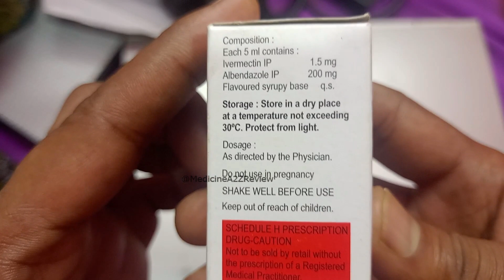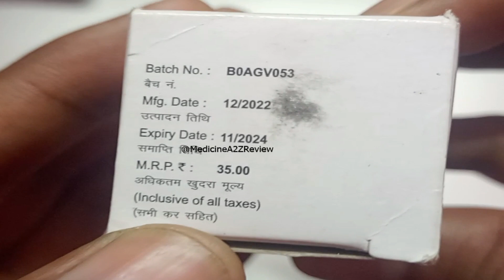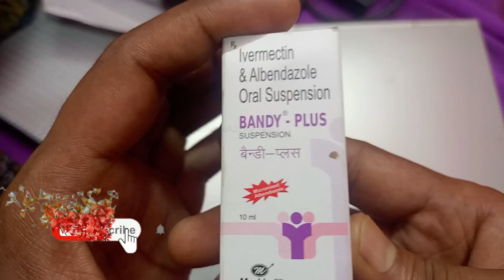Bandy-Plus Suspension 🤣 पेट के कीड़े मारने की दवा 🌴 जाने कब कैसे लेना है 🕴Bandy-Plus Review In Hindi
Bandy-Plus Suspension 🤣 पेट के कीड़े मारने की दवा 🌴 जाने कब कैसे लेना है 🕴Bandy-Plus Review In Hindi 😂 @MedicineA2ZReview

USES OF BANDY-PLUS SUSPENSION IN CHILDREN
Treatment of Worm infections
BENEFITS OF BANDY-PLUS SUSPENSION FOR YOUR CHILD
In Treatment of Worm infections
Bandy-Plus Suspension is a combination of medicines which helps treat many worm infections. It works by killing and stopping the further growth of the worms causing the infection. This medicine usually makes you feel better quite quickly. However, you should continue taking it as long as it is prescribed even when you feel better, to make sure that all the worms are killed and do not become resistant.
SIDE EFFECTS OF BANDY-PLUS SUSPENSION IN CHILDREN
Bandy-Plus Suspension does not pose serious side effects and is well-tolerated by children. In case the side effects do occur, they’re likely to subside once the body adapts to the medicine. Consult your child’s doctor if these side effects persist or bother your child. The most common side effects include-

Bandy-PlusSuspension
Bandy-PlusSuspensionReviewInHindi
Bandy-PlusSuspensionFullReview
Bandy-PlusSuspensionSideeffect
Bandy-PlusSuspensionVideo
Bandy-PlusSuspensionindia
Bandy-PlusSuspensionUses
Bandy-PlusSuspensionPrice
Bandy-PlusSuspensionByOnline
Bandy-PlusSuspensionMedicine